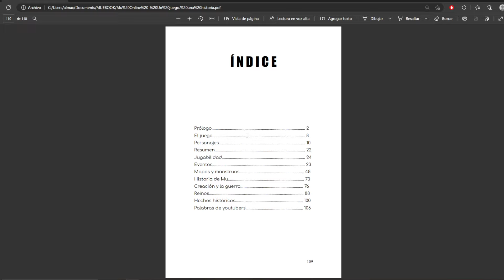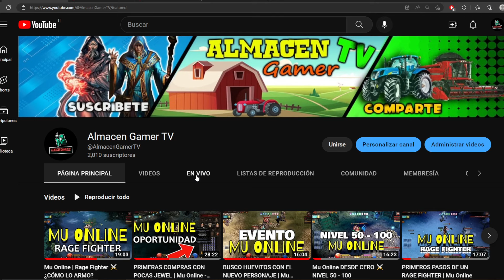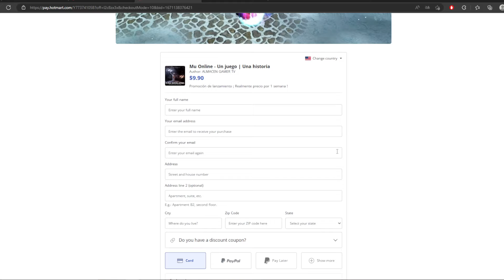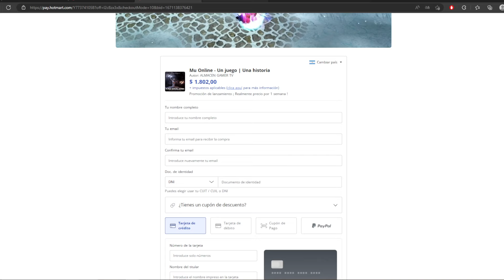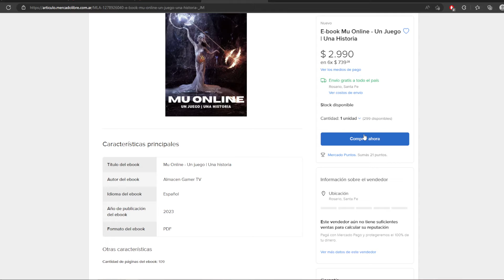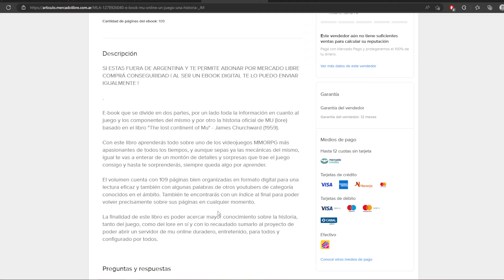PUBLICO UN LIBRO DE MU ONLINE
EBOOK MU ONLINE - UN JUEGO | UNA HISTORIA

EDITADO: 30 / 12 / 2022

AHORA EN AMAZON FORMATO DIGITAL, TAPA DURA Y BLANDA !
LINK COMPRA EBOOK INTERNACIONAL:

GRACIAS A LOS CANALES DE @ELWilson-Games  , @osnar_online  Y @DSAndGames  POR LAS PALABRAS FINALES Y LA COLABORACIÓN !

GRACIAS A LA COMUNIDAD DE MU ONLINE QUE ME ADOPTÓ DESDE EL PRIMER MOMENTO SIEMPRE TIRANDO BUENA ONDA !

GRACIAS A USTEDES POR SEGUIRME EN CADA UNA DE LAS LOCURAS Y LAS AYUDAS TANTO DENTRO, COMO FUERA DE LOS GAMES

GRACIAS A LOS NUEVOS MIEMBROS DEL CANAL:
GUSDEATH 22
CYTRACKS
ANDRÉS OO
LAUTARO
SIMON22
FRANCO

MercadoPago:
LINK DE $100 ARS.

LINK DE $200 ARS.